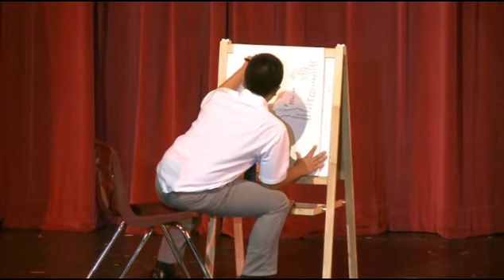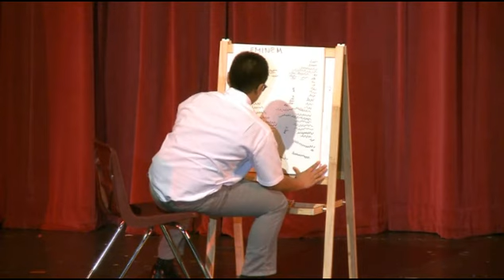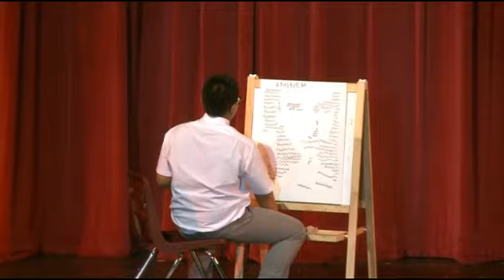2014 Mr/Miss Philippine Weekend Pageant - part 5 of 10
Part 5 contains the talent competition by the next three candidates